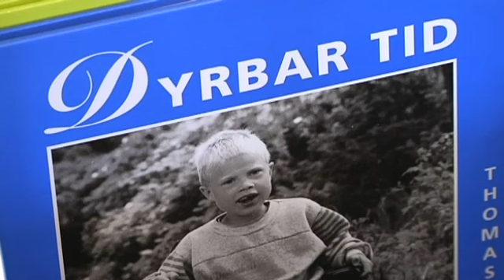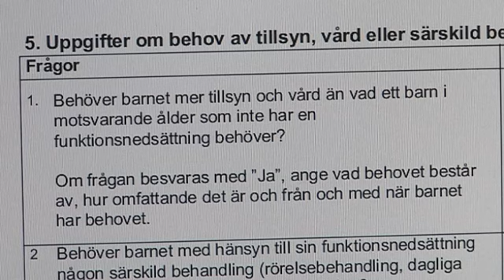Skulle vilja skita i alla intyg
Försäkringskassan, försäkringsbolag, skolor och olika myndigheter. Alla kräver de då och då intyg från läkare. Nu har barnläkaren Pelle Baeck tröttnat på intygshetsen.

I en debattartikel i läkartidningen så sätter Pelle Baeck, som är läkare på barnhabiliteringen i Kalmar, sin läkarlön i pant på att kostnaden för eventuellt fusk som skulle kunna uppstå inte kommer i närheten av kostnaden för att administrera alla intyg.

Halv arbetsdag i veckan
Intygsskrivandet tar idag mycket av Pelle Baecks arbetstid. Han gissar att det rör sig om en halv arbetsdag per vecka. Den arbetstiden skulle han mycket hellre lägga på sina patienter.

-- Det handlar om allt från att barn ska ha mjölkfri kost till att familjer behöver parkeringstillstånd, säger han.

"Lita på folk"
Som det ser ut i dag så är det en läkare som genom sin namnunderskrift ska intyga att patienter har behov av olika saker, som parkeringstillstånd, intyg för att ta med mediciner på sin resa, att familjer behöver bilstöd. Men enligt Pelle Baeck så står allt detta redan i barnens journaler. Han tycker inte att hans intyg gör behovet mer trovärdigt.

-- I de flesta fall så intygar jag något som redan finns i journalen, eller något som föräldrarna har sagt till mig. Det blir ju inte sannare för att jag har skrivit under det, säger Pelle Baeck som vill ha till en förändring.

-- Om jag själv fick välja en lösning på intygsraserier så skulle det vara att skita i intygen helt. Lita på folk och ha system som fungerar automatiskt om du uppfyller kriterierna för ett bidrag, säger Pelle Baeck.